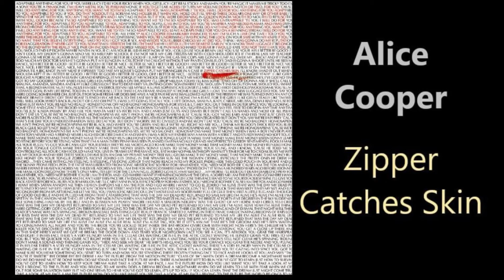The HISTORY of HARD ROCK & METAL Vinyl Albums Released in October (1970-1985)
In this video I go over every HARD ROCK & HEAVY METAL album that was released in the month of October, from 1970 to 1985.  If you collect Records or CD's, watch this one and see how many of these classics are part of your collection. 🤘

1970 - LED ZEPPELIN, UFO, PINK FLOYD
1971 - URIAH HEEP, REO SPEEDWAGON, UFO
1973 - MONTROSE, WHO, STYX
1974 - KISS, JETHRO TULL, MONTROSE, REO SPEEDWAGON, STYX, FOGHAT
1975 - ANGEL
1976 - BLACK SABBATH, LED ZEPPELIN, DEEP PURPLE, STYX, KANSAS, TRIUMPH, THIN LIZZY
1977 - QUEEN, KISS, MEAT LOAF, SAMMY HAGAR, LYNYRD SKYNYRD, RUNAWAYS, KANSAS
1978 - AC/DC, RUSH, AEROSMITH, WHITESNAKE, DEEP PURPLE, KROKUS, SLADE
1979 - MOTORHEAD, APRIL WINE, STYX, 38 SPECIAL, STATUS QUO
1980 - MOTORHEAD, CHEAP TRICK, THIN LIZZY, BABYS, BUDGIE, DIAMOND HEAD, WITCHFYNDE,   NEW ENGLAND
1981 - OZZY OSBOURNE, RUSH, LOVERBOY, BUDGIE, QUEEN, BABYS
1982 - KISS, MSG, ALICE COOPER, ACCEPT, FOGHAT, BUDGIE, PLASMATICS, DIAMOND HEAD, SAMSON
1983 - NIGHT RANGER, RIOT, THIN LIZZY, BRIAN MAY, ALCATRAZZ, MERCYFUL FATE, ROCK GODDESS
1984 - DEEP PURPLE, ACDC, AUTOGRAPH, ARMORED SAINT
1985 - IRON MAIDEN, WASP, AUTOGRAPH, RUSH, ALDO NOVA, ANTHRAX, ARMORED SAINT

THE GOLDEN AGE OF HARD ROCK is here with one mission and that is to spread the love World-Wide for the greatest Rock Music ever made by the greatest Rock Bands to ever walk the planet in the greatest period of time, 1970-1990.  You Rock and without you, there is no GOLDEN AGE OF HARD ROCK, so join the family!  Rock truly has no boundaries and I love seeing comments from Rock Fans across this great globe, it's one of the cool things about YouTube!  Wherever you call home, we're all united by the music!  NEVER STOP ROCKIN'

Get daily updates on the channel's community page, or follow the channel on Facebook! I usually post once a day depending on what's happening in the World of Hard Rock. So, c'mon, join the family, it don't cost nothin'!